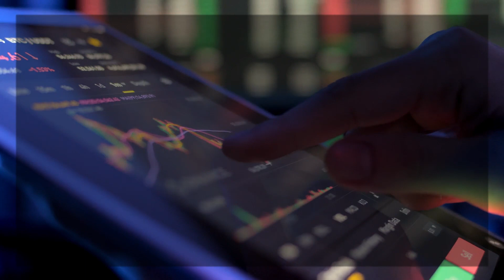Guide to Internal Models (EGIM)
The European Central Bank (ECB) has published the final version of its revised guide to internal models (EGIM). Among other things, the revised Guidance clarifies how institutions should incorporate climate and environmental risks into their models and provides clarification for banks wishing to revert to the standardized approach for calculating their risk-weighted assets. With regard to credit risk in particular, the ECB´s revision focuses on probability of default issues. It also includes nuances on the internal market and counterparty models. The final version does not contain any significant changes to the draft published in June 2023.